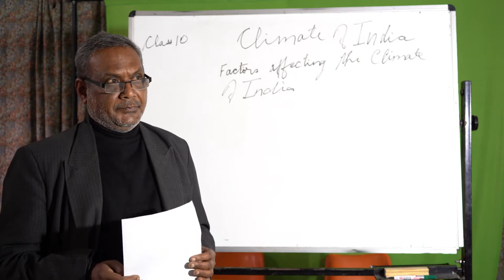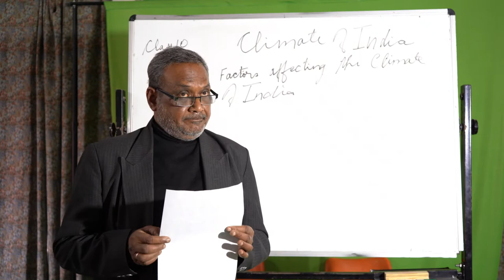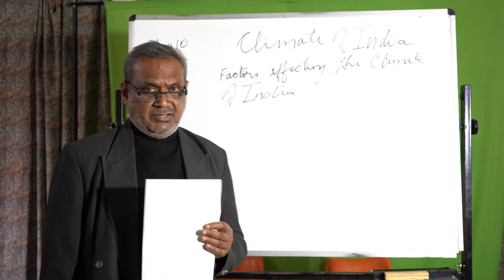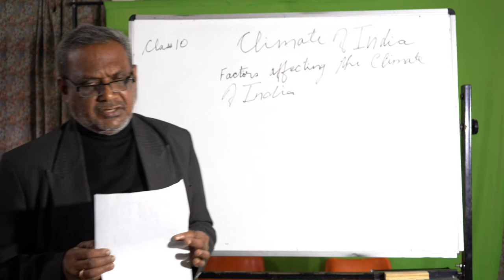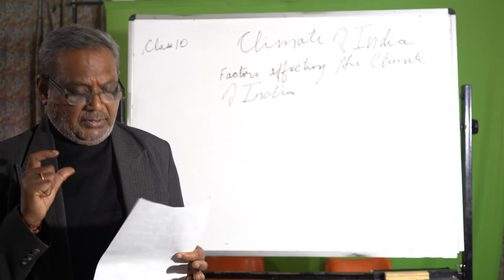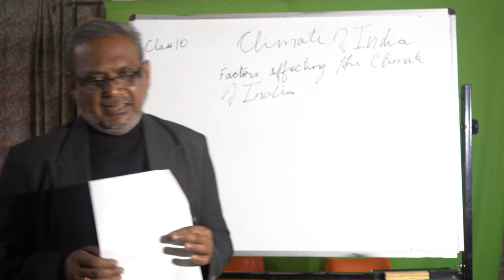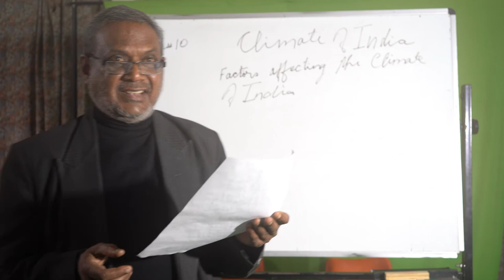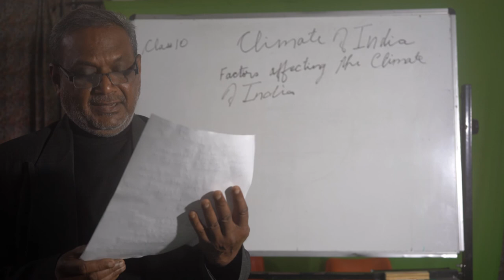CLASS 10 GEOGRAPHY - Climate of India